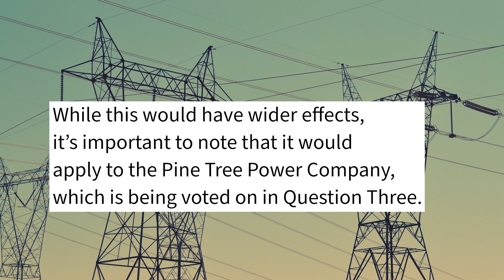Quick Explainer: Question 1 on the Maine Ballot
What’s on your ballot? On November 7, Mainers will vote on 8 different ballot questions. The League of Women Voters of Maine is committed to providing information to voters so that they feel confident when they vote.

Questions 1 is a citizen initiative. These reach the ballot through a process of signature collection. When enough Maine voters sign the petition, the question goes on the ballot for a statewide vote.

ABOUT QUESTION 1:
An Act to Require Voter Approval of Certain Borrowing by Government-controlled Entities and Utilities and to Provide Voters More Information Regarding That Borrowing.

Do you want to bar some quasi-governmental entities and all consumer-owned electric utilities from taking on more than $1 billion in debt unless they get statewide voter approval?

What it’s asking: Do you want some state and city offices, as well as some electricity providers, to have to get voter approval before they take on more than a billion dollars in debt?

A YES vote means that you want voters to have to approve these new debts through a statewide vote. A NO vote means that you don’t want to change the existing process. While this would have wider effects, it’s important to note that it would apply to the Pine Tree Power Company, which is being voted on in Question Three.